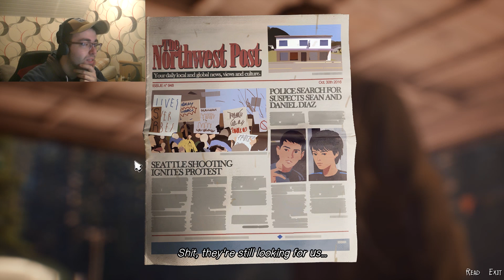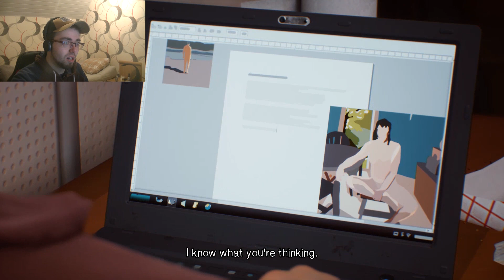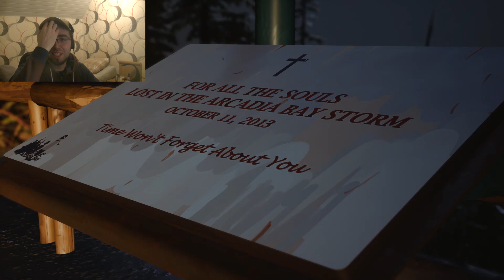this is our hero - life is strange 2